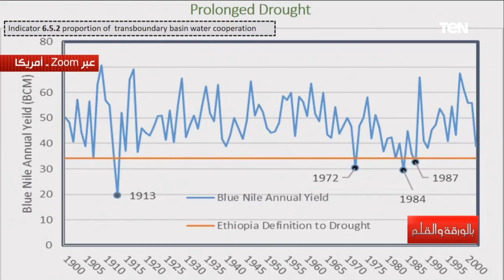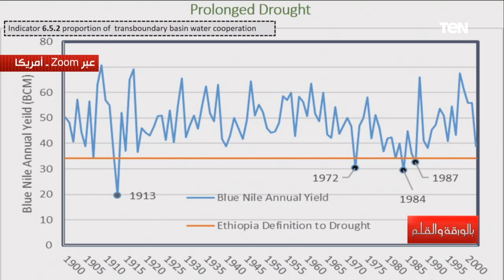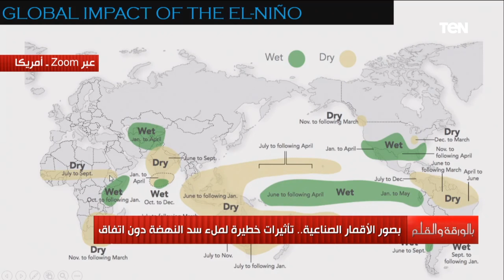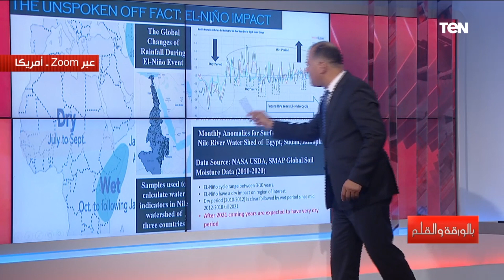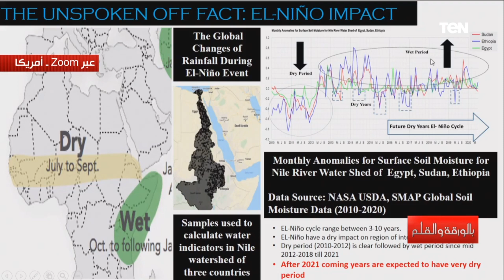تحذيرات من ظاهرة تؤثر على المياه.. أستاذ الاستشعار عن بعد يشرح تأثير ملء سد النهضة على مسار النيل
"تحذيرات من ظاهرة عالمية تؤثر على المياه" استاذ الاستشعار عن بعد يشرح تأثير ملء سد النهضة على السدود ومسار نهر النيل